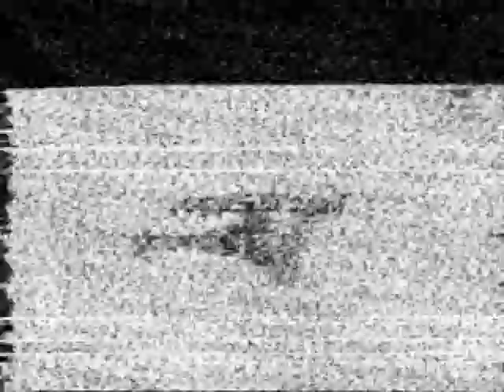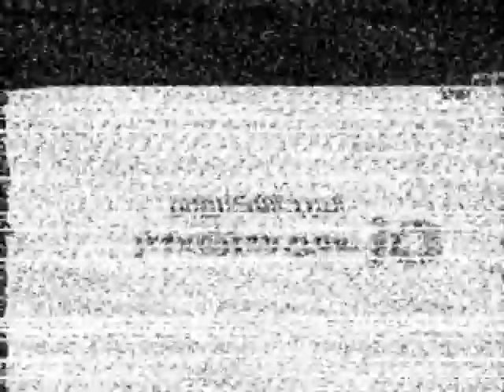TV DX jordan tv via sporadic-e 18:58